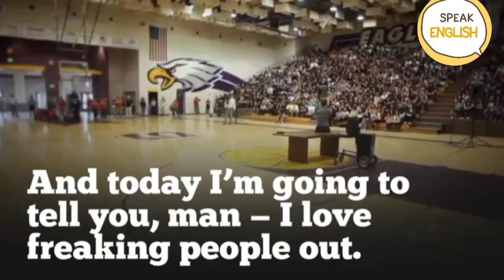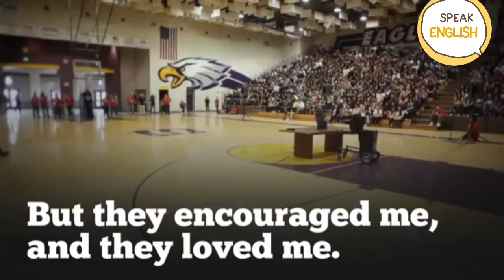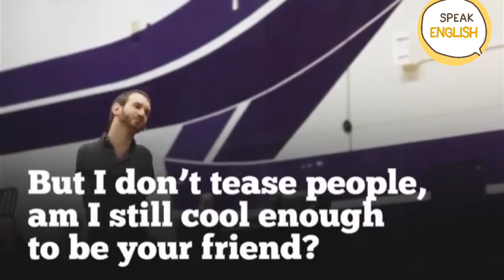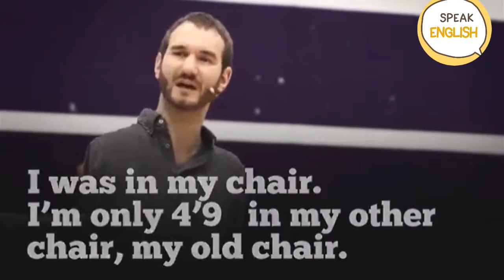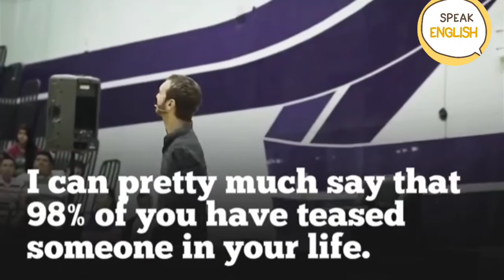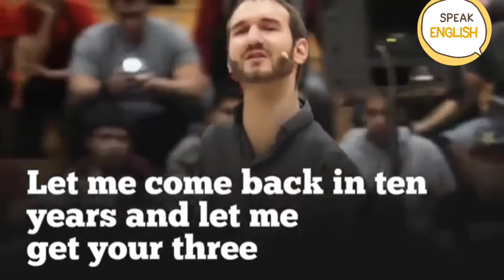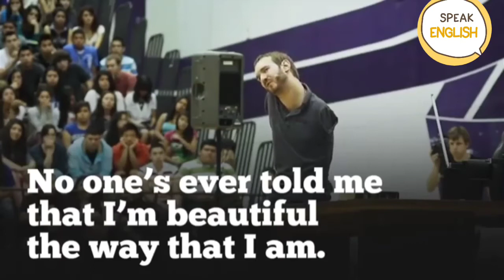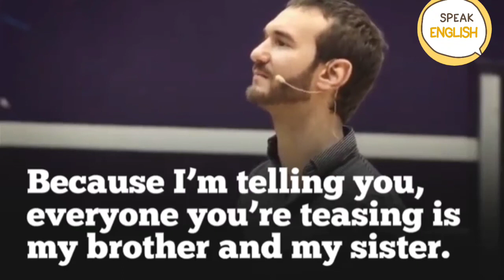Nick Vujicic | I can tease you about anything | at listen Speeches in English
Nick Vujicic | I can tease you about anything | a Motivational Speech